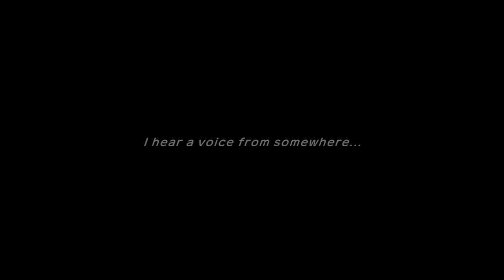Pokémon Mystery Dungeon: Rescue Team DX - 03 - A New Way of Life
*Read description / comments with spoilers of future events will be deleted and poster BLOCKED, so don't be a jerk*

It's time for you to wake up in the official(?) world of Pokémon, where humans don't exist.